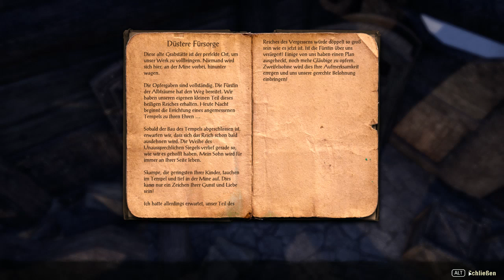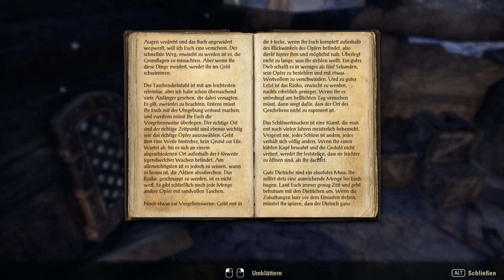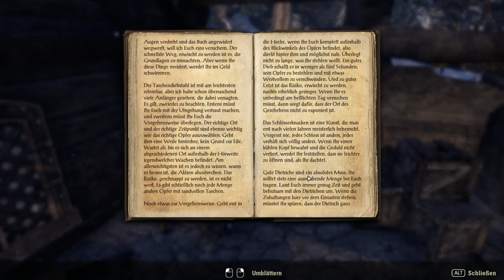The Elder Scrolls Online - Meine Dunkelelfin -In Bodennähe #04 - Teso | Aloexis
Geselle dich im preisgekrönten Online-Mehrspieler-RPG zu 10 Millionen Spielern und erlebe grenzenlose Abenteuer in einer beeindruckenden „Elder Scrolls“-Welt. Schlagt Schlachten, betreibt ein Handwerk, stehlt, erobert, entdeckt und findet euren eigenen Spielstil.

Titel: The Elder Scrolls® Online
Genre: MMO, RPG
Entwickler: Zenimax Online Studios
Publisher: Bethesda Softworks
Veröffentlichung: 4. Apr. 2014

Liebe Grüße

Tana